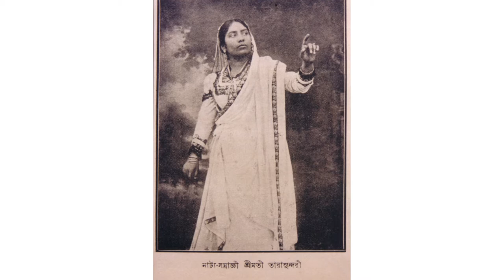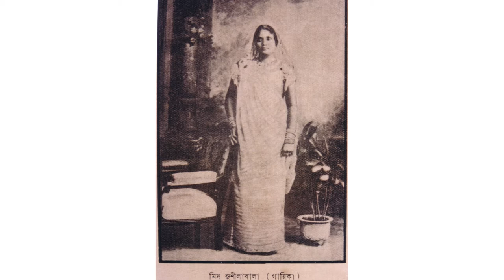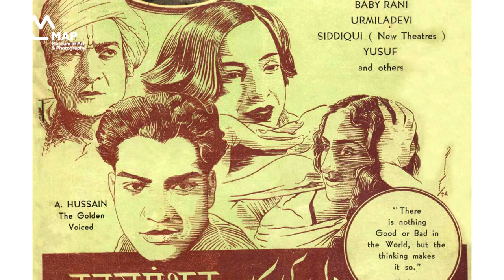Songs Across the Sands of Time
Kabir Cafe, Vidya Shah

Discover centuries of musical heritage with Vidya Shah, who sketches the evolution of Thumri as a genre, and popular band Kabir Cafe, who present a contemporary spin on the poetry of Kabir.

ART is LIFE: SOUNDFRAMES
3 - 5 December, 2021
A festival conceptualised, designed and themed around music, to virtually explore the power of the museum, and music, to bring people together. Showcasing a range of never-before-seen performances, talks and workshops from artists in India and the world.

Discover centuries of musical heritage in this evening concert that brings together imagery, poetry, social context, contemporary interpretation and more – with Vidya Shah, who sketches the evolution of Thumri as a genre, and popular band Kabir Cafe, who present a contemporary spin on the poetry of Kabir.

Acclaimed vocalist Vidya Shah performs the Thumri, an important genre of Hindustani Classical music, and musically etches the evolution of the genre, its raw appeal and sophistication, and placement in the pecking order of classicism. She will also examine the role of women performers in the development of the Thumri genre, who gave it a distinctive narrative with their craft. The performance will also explore the fundamental solidarity and links between music and the visual arts, with each form complementing the other, yet retaining their unique characteristics.

Also watch a compelling performance by Kabir Cafe, an Indie-folk and folk fusion band, who perform songs composed by poet Kabir Das, in the classic folk style, although embellished with signatures from Carnatic Classical music and genres such as Pop, Rock, and Reggae. __________________________________________________